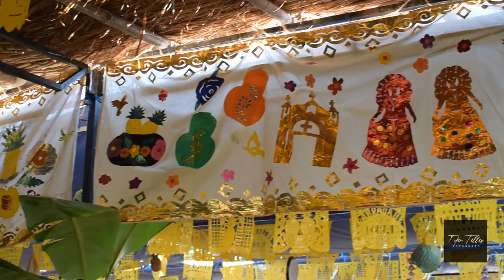Labrada de Cera Vela San Juan 2019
La tradicional labrada de cera de la Vela San Juan se había visto interrumpida por la pandemia de Coronavirus. Ahora después de tres años, la espera se acabará y se retomarán las inmortales tradiciones zapotecas en el municipio de El Espinal, en Oaxaca, México.